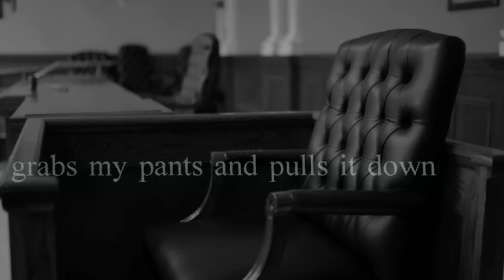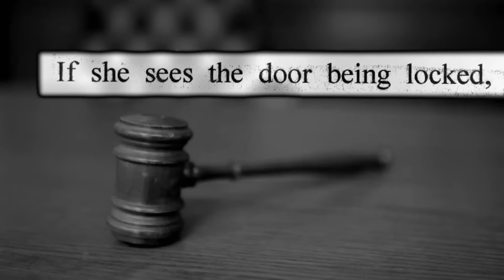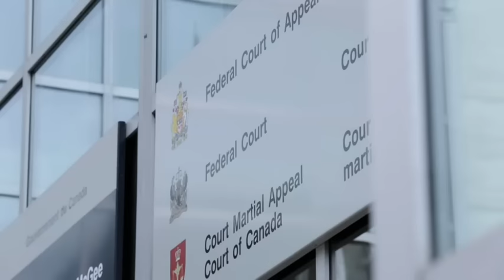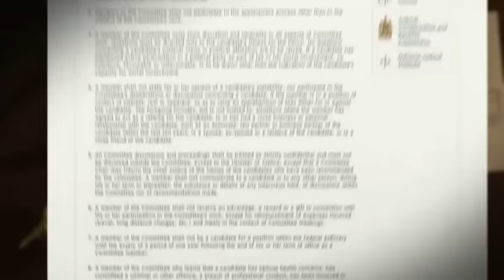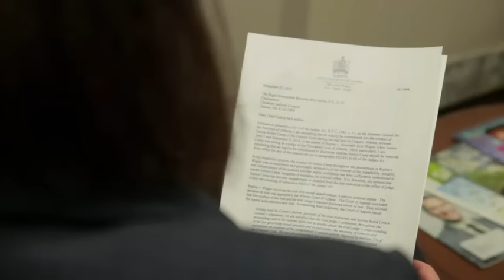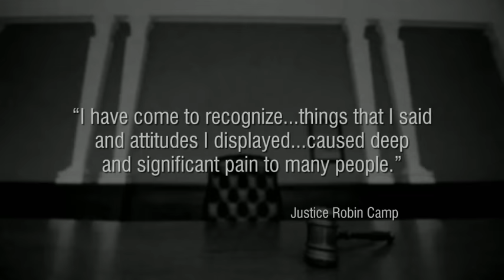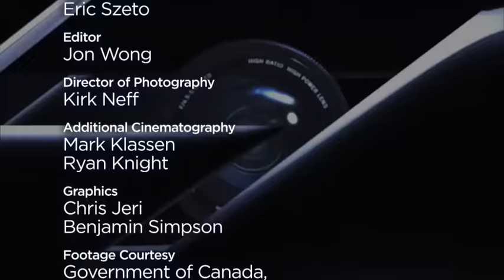FULL STORY: Bad Judgement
The Alberta judge, his bad judgement, and his appointment to a higher court.